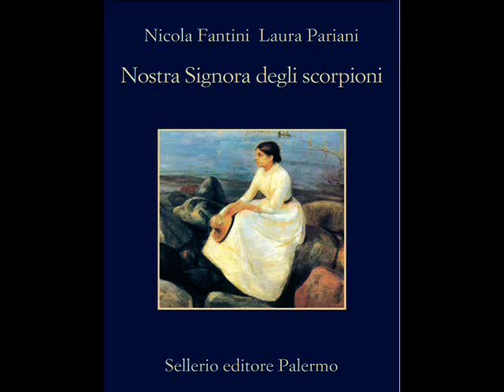Nostra Signora degli scorpioni - il booktrailer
Romanzo di Nicola Fantini e Laura Pariani (ed. Sellerio 2014)
Nel 1869, Fëdor M. Dostoevskij "scopre" i fratelli Karamazov a Orta San Giulio.